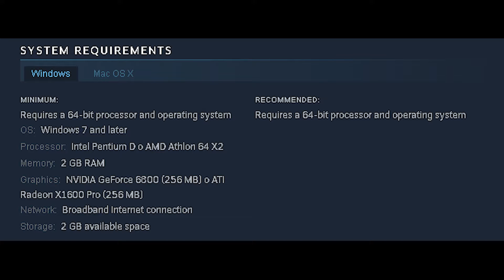Runeverse The Card Game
The New, fully 3D, Multiplayer Card Game incredibly tactic and easy to play where minions come to life!